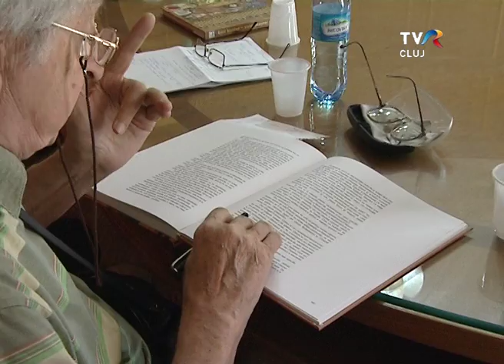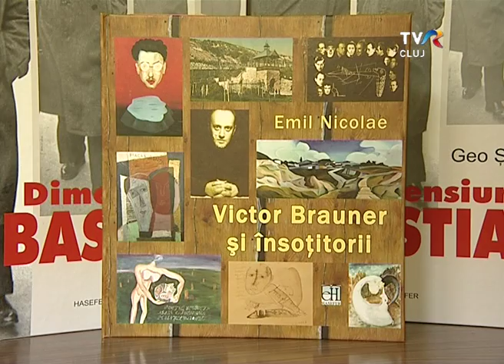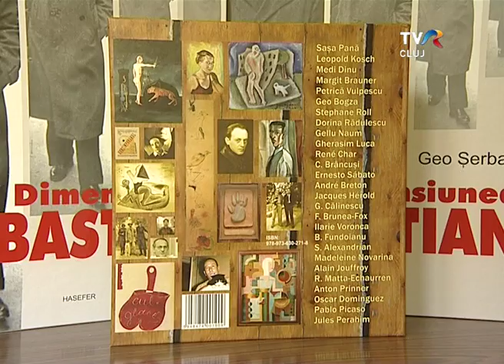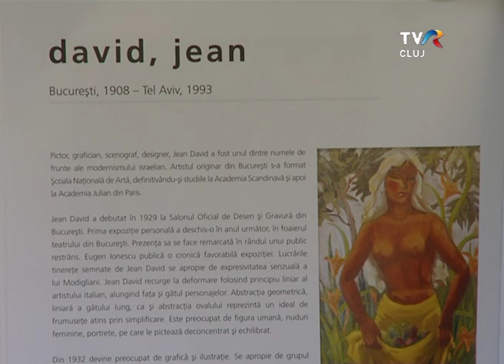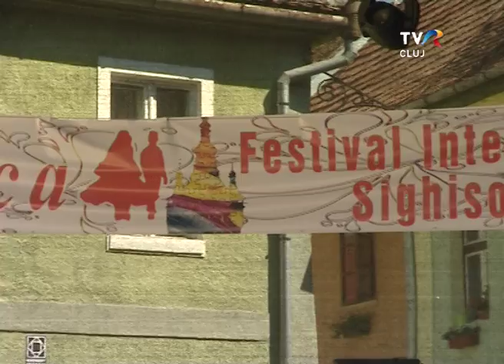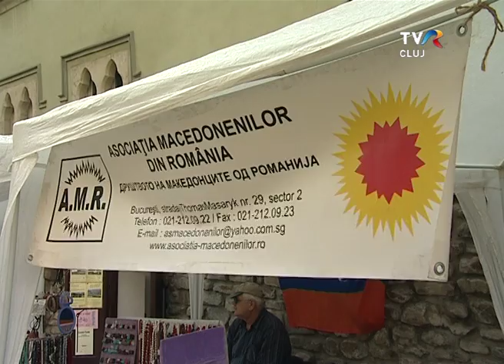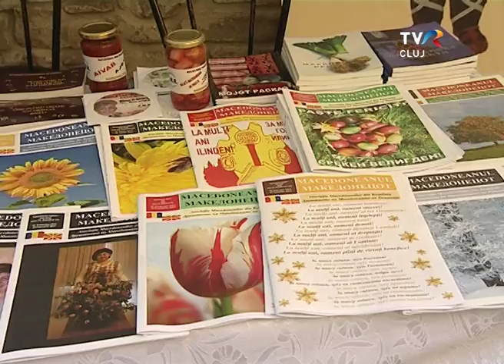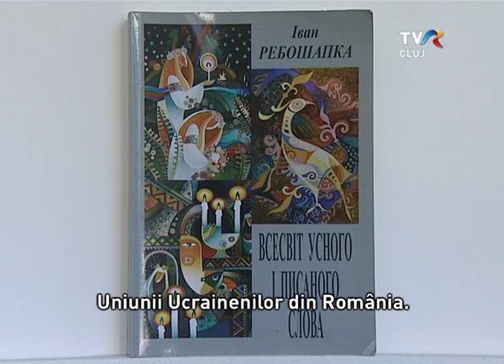Transilvania Policromă, TVR Cluj, 16 septembrie 2013 - ProEtnica 2013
Festivalul Intercultural "ProEtnica" de la Sighişoara evidenţiază cultura minorităţilor naţionale, a comunităţilor etnice din România. Prin intermediul acestei ediţii a emisiunii Transilvania Policromă de pe TVR Cluj vă invităm să aflaţi mai multe detalii din culisele ediţiei de anul acesta a festivalului, dar şi informaţii inedite de la iniţiatorul festivalului, domnul Volker Reiter.